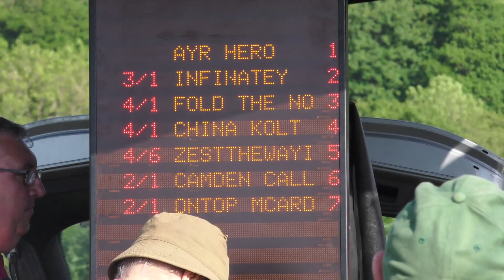KINGTON & VALE OF ARROW RACES 2018 GRADE A FINAL